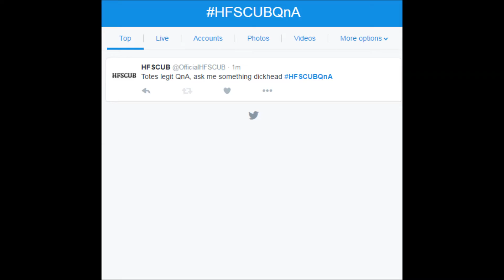QnA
QnA to start of the channel.